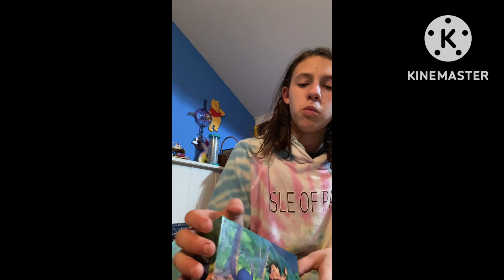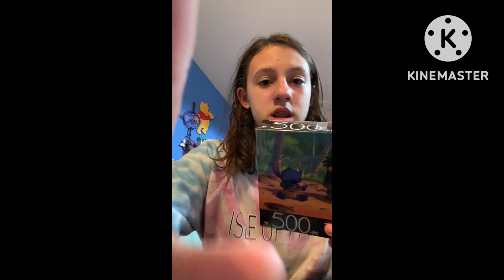Vlogmas day 11